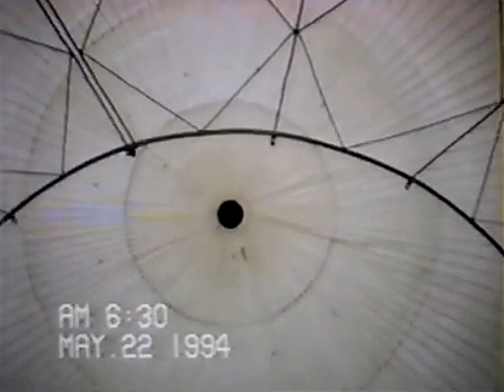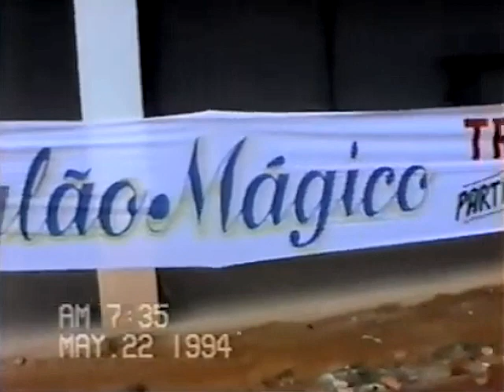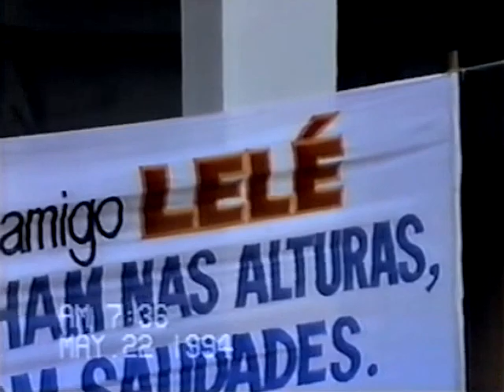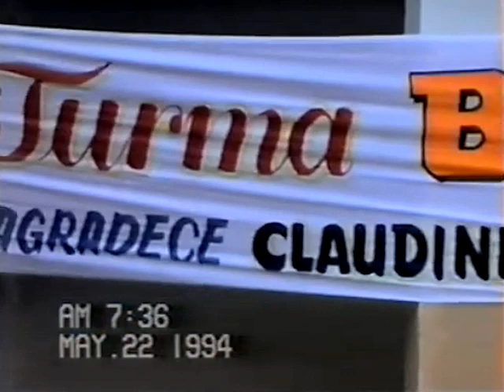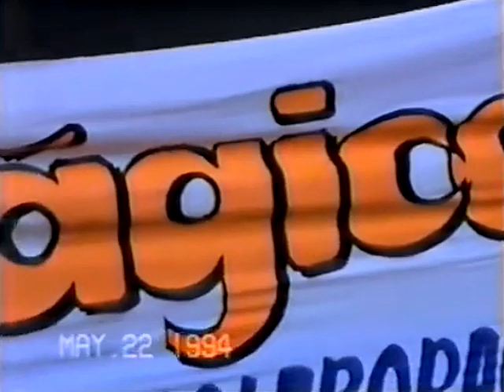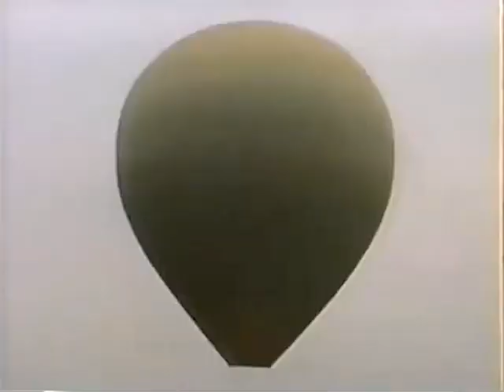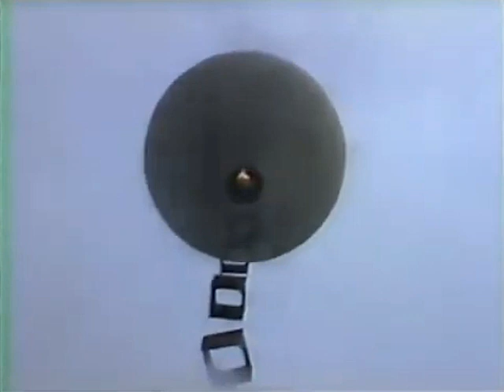1994 - Truffi 40m - Balão Mágico e 11x11 (2ª Soltura) - Os Naypes